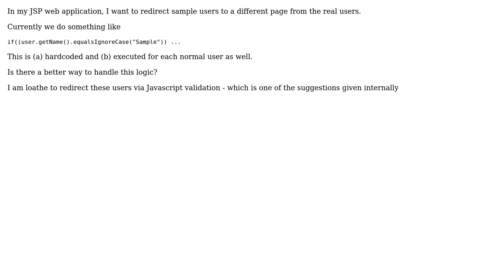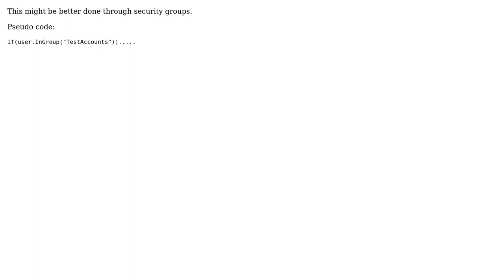Software Engineering: Correct way to handle sample logins or test accounts (2 Solutions!!)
Software Engineering: Correct way to handle sample logins or test accounts

With thanks & praise to God, and with thanks to the many people who have made this project possible! | Content (except music & images) licensed under CC BY-SA | Music | Images & others | With thanks to user shinynewbike user ozz user Dmitry Negoda and the Stack Exchange Network Trademarks are property of their respective owners. You are responsible for your own actions.